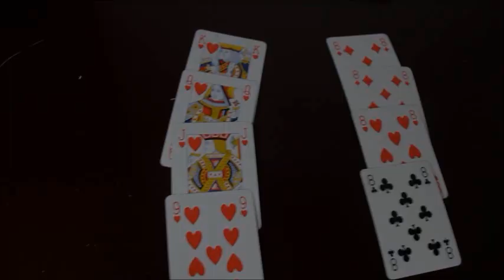BURRACO FAQ ♣️♠️♥️♦️ CHIUSURA DEL GIOCO E STRATEGIE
In risposta a tutti i commenti che ho ricevuto sul video tutorial di burraco ho pensato di girare questo nuovo video che è una precisazione sulla chiusura del gioco, in particolare su come evitare di trovarsi in mano una sola carta nel momento in cui ancora non è possibile chiudere.
Ho inoltre fatto una precisazione importante sulla chiusura del gioco e sull’uso di jolly e pinelle
Spero che questo nuovo video possa esservi utile!
Grazie a Tutti Voi per avermi seguita e vi invito a chiedere ulteriori chiarimenti se lo ritenete necessario